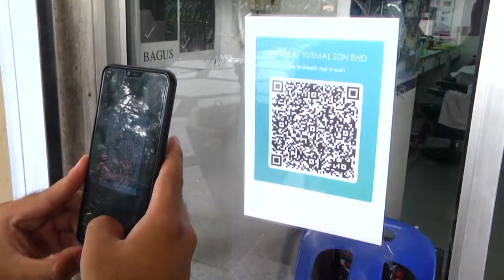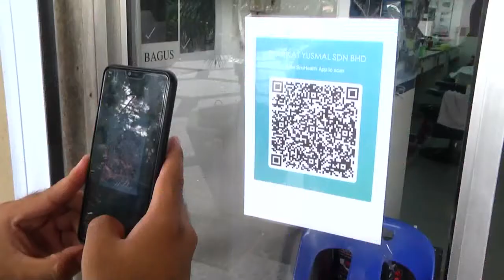Rampai Pagi 03 Disember 2021, Laporan Daerah Temburong